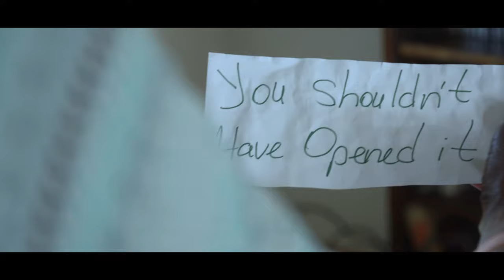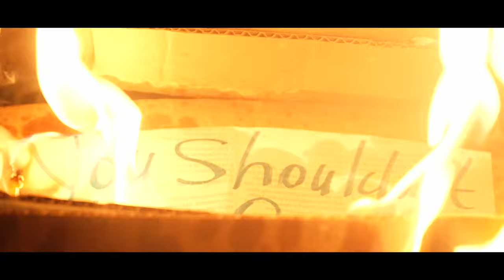The Box (2024) | Horror Short Film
When a woman receives a mysterious package in the middle of the night, strange visions begin to haunt her.